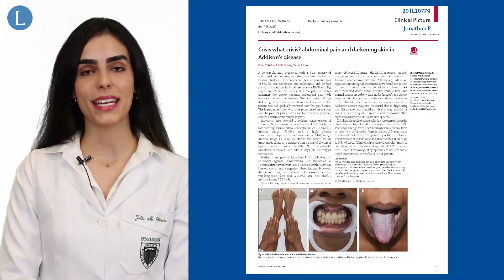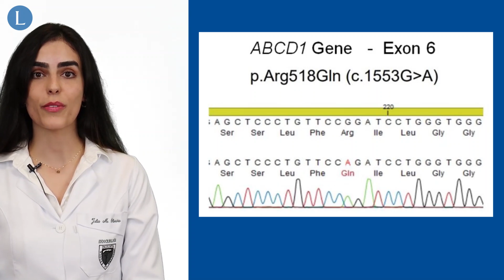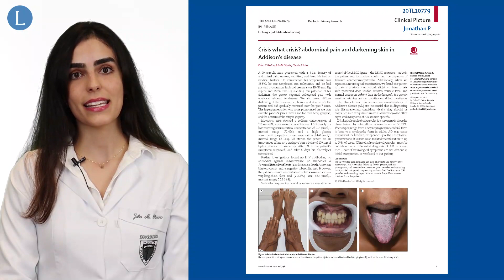Abdominal pain and darkening skin: Addison’s disease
Crisis what crisis? Addison’s disease—a medical emergency

Freitas PFS, Oliveira JM, Kater CE. Crisis? What crisis? Abdominal pain and darkening skin in Addison’s disease. The Lancet 2020; 396: 498.